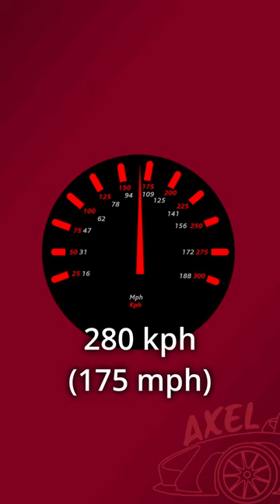Lamborghini Miura (part 1/6)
Images:
Arnaud 25 via wikimedia